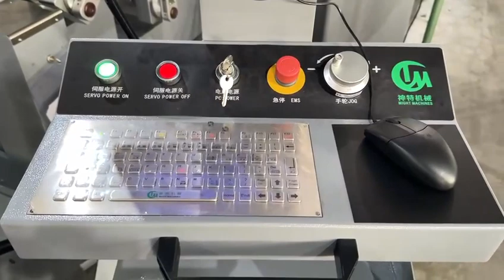flat copper wire for new engery industry on our CNC camless wire forming bending machine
flat copper wire for new engery industry with perfect performance on our CNC camless wire forming bending machine